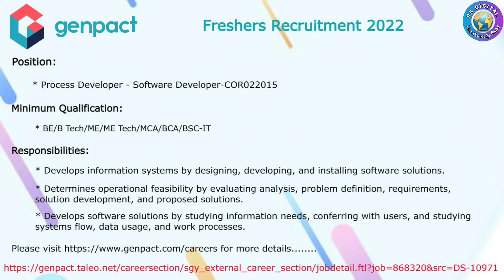Genpact Recruitment 2022 || Work from home Jobs || Latest Jobs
LatestJobs

We covered Genpact freshers job openings in this video.